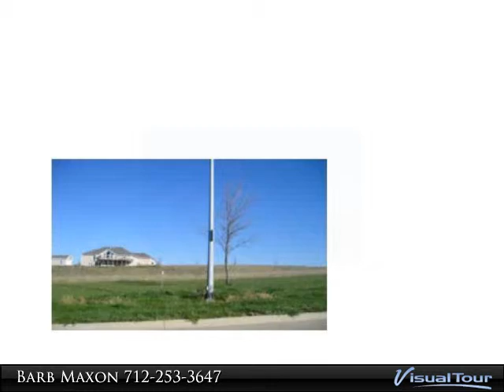Homes for Sale - 6749 Whispering Creek, Sioux City, IA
Build your dream home in one of Sioux City's fastest growing and desirable areas. Tax Abatement available. Cul de sac street.

Presented By:
Barb Maxon, CENTURY 21 ProLink